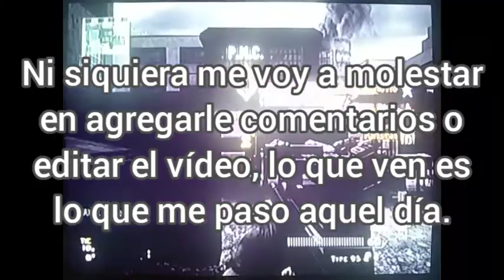Call of Duty Modern Warfare 3 Wii | ¿Mala Conexión del Internet? [04/09/21]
Bueno... ni se que mas decir, hay comenten que piensan al respecto, y espero poder solucionar el problema.